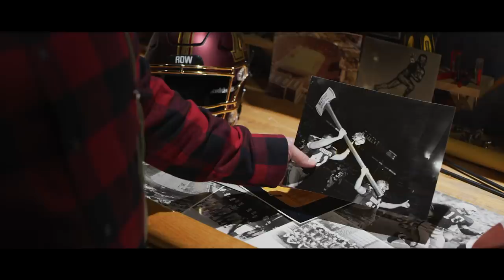"Legend" - Minnesota vs. Wisconsin Hype Video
Do Not Be Afraid to Be a Legend. Forever.